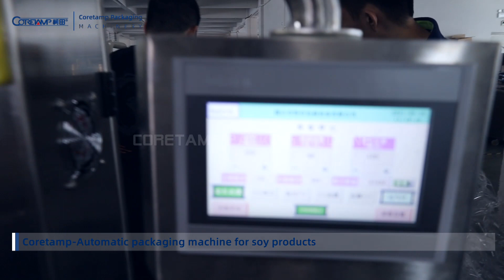Máquina de envasado de productos de frijol de bandeja flow wrap packing machine